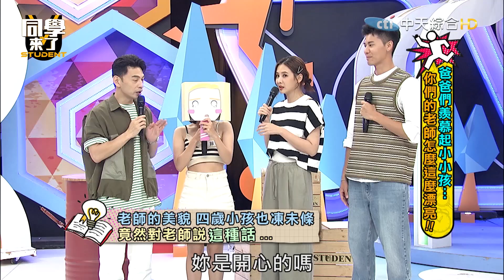【精華】老師哄孩子靠「角色扮演」 鋼琴教師太美4歲小孩也在撩！｜2023.07.31 Michael、梁赫群、哈孝遠、菲菲、溫妮、晴晴、Penny、Liya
快來支持我們、加入我們
更多精彩內容就在同學來了！